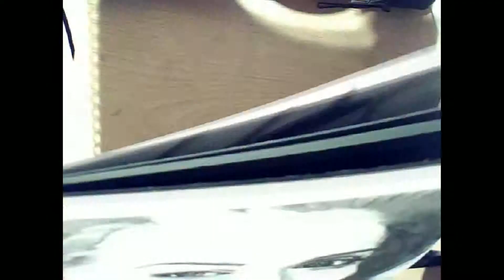Drawing Angelina (2)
I had another go at Angelina... not sure what I think of this one, I did a different one before this which I prefere but I couldn't film it so here ye go anyway! :)